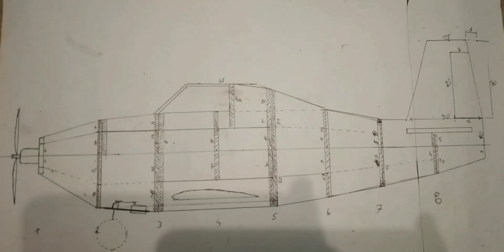RC samolot. Projekt "Fatboy" cz. 1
Model własnej konstrukcji, materiał to podkłady pod panele. Długość 160 cm, planowana rozpiętość 200 cm.